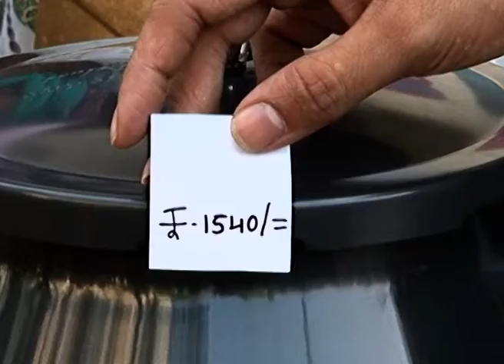Sade Made Teen - Marathi Serial - Full Ep - 179 - Tejpal Wagh - Zee Marathi